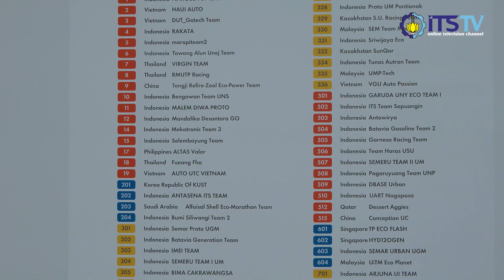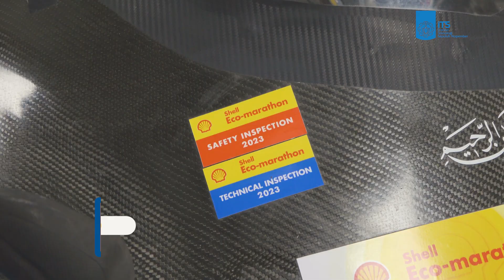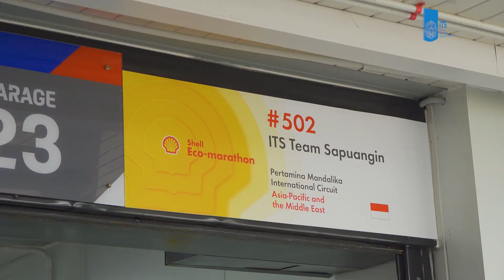Jaya di Drivers World Championship, Sapuangin ITS Menuju Kejuaraan Dunia Shell Eco Marathon di India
Selamat datang di Channel Youtube ITS TV dalam program NEWS yang menyajikan berita-berita hangat terbaru seputar Kampus Perjuangan dan Civitas Academica ITS.

Video ini merupakan video kedua dari series perjuangan Tim Sapuangin dan Tim Antasena ITS yang mengikuti Shell Eco Marathon di Sirkuit Internasional Mandalika, Lombok, 3-9 Juli 2023.

Setelah sebelumnya Tim Sapuangin berhasil mendapatkan juara 1 pada kategori Urban Concept Internal Combustion Engine, Sapuangin melaju ke Drivers World Championship tingkat Regional.

Simak keseruan Tim Antasena dan Sapuangin ITS dalam berlaga di Kontes Mobil Hemat di Shell Eco Marathon 2023 melalui tautan